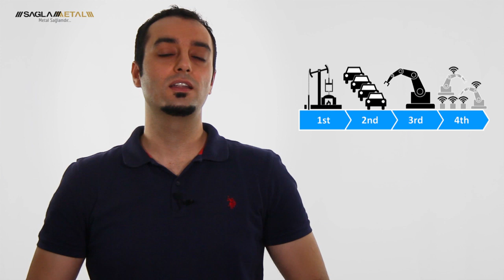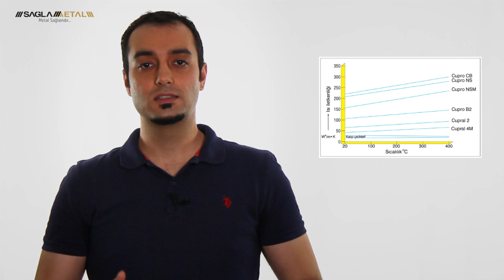Berilyumlu Bakır Cupro B2 CuBe2 - Copper Beryllium UBE2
Berilyumlu Bakır; yüksek sertlik, yüksek elektrik ve ısı iletkenliğe sahip  bakır alaşımıdır.
Berilyum içerikli bir çok kompozisyona sahip bakır alaşımları vardır.
Direnç kaynağı elektrodu
Plastik kalıp maçası, yolluğu, nozulu.
Metal enjeksiyon pistonu
Kıvılcım çıkarmayan el aleti
C17672 C17200 CuBe2 ube2 class4